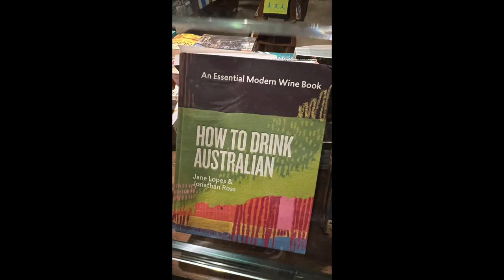Food Film - (fast) alles was wir genossen haben - Australien Urlaub Oktober 2023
- Suzana Grabar – simply the Best!
Pictures by Apple iPhone 14 Pro
Aerial Views by DJI Mini 3 Pro